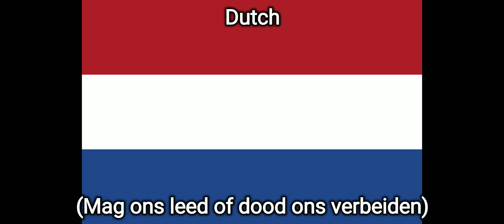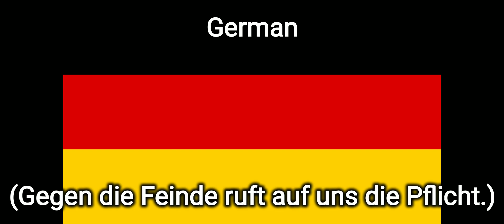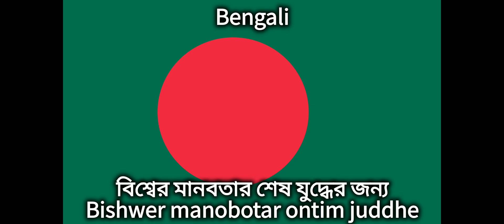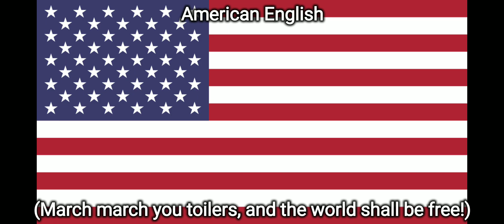Warszawianka | In 42 Languages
After many days of trying to find the right songs and editing, finally here it is! This is Warszawianka in every single language that are on YouTube, including the ones that are less noticeable like the Kalmyk, the Burmese and the Walloon languages.